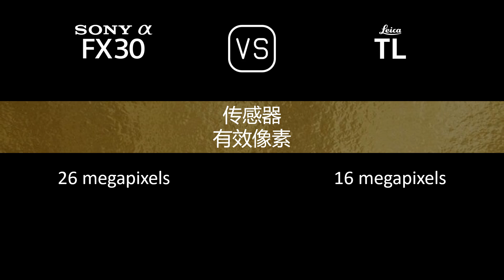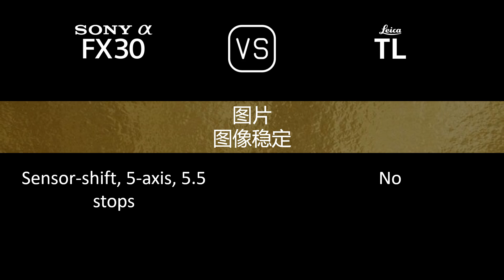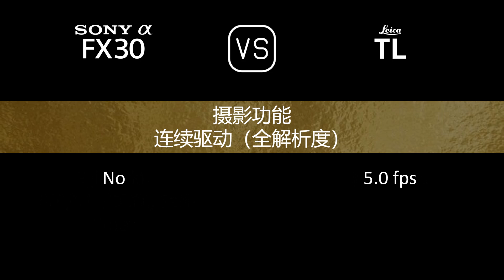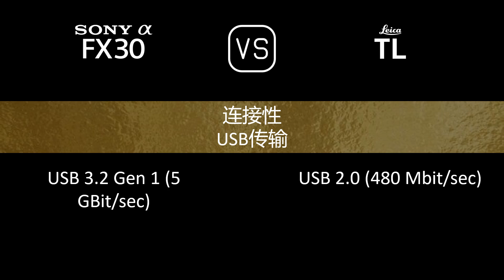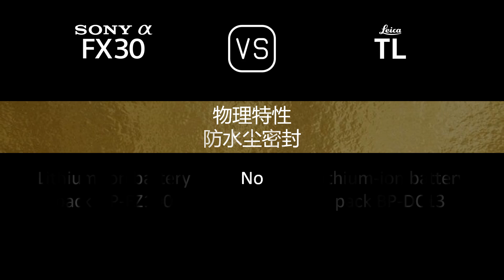Sony FX30 与 Leica TL 的规格比较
本视频是 Sony FX30 与 Leica TL 的功能概述和规格比较 (comparison of specifications)，希望对您有所启发。感谢您的支持。

00:24 推出
00:32 机身
00:41 传感器
01:05 图片
01:21 光学与对焦
01:50 屏幕
02:10 取景器
02:14 摄影功能
03:15 录像功能
03:31 贮存
03:35 连接性
04:04 物理特性
04:24 杂项